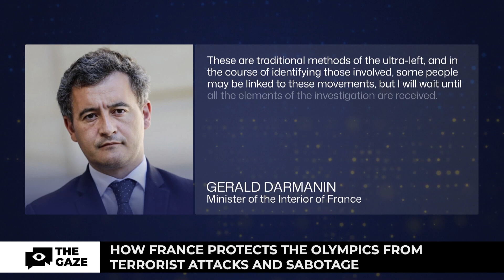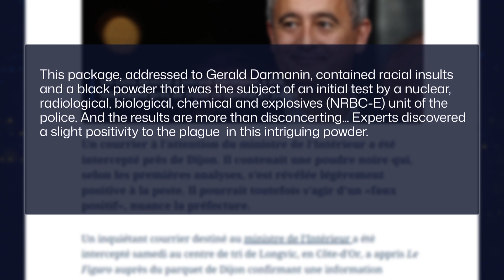France Confirms Sabotage Attempts During the Olympics 2024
French Interior Minister Gerald Darmanin confirmed the arrest of a suspect in an attempted sabotage at a railway facility, attributing the methods to left-wing extremism. French security services are increasingly focused on far-left and anarchist groups, and are investigating potential Russian links to several recent sabotage acts. Meanwhile, a letter containing plague pathogens was sent to Darmanin. These incidents reflect heightened concerns over hybrid aggression from Russia, as highlighted by French President Emmanuel Macron.